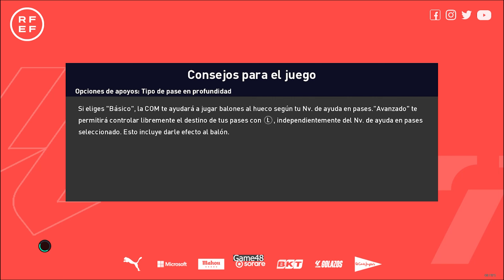Barcelona vs Real Madrid | LaLiga 2023-2024 | PES 2021 PC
⚠️I have a problem with framming after recording, i'll fix it soon⚠️